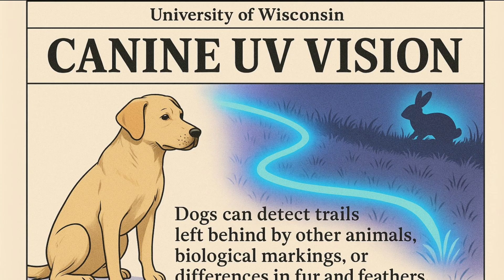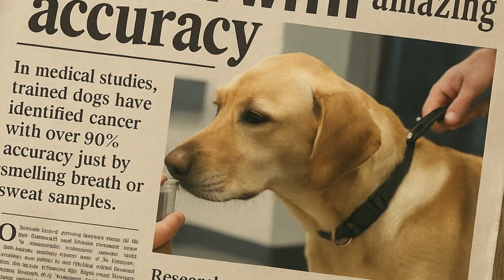13 Crazy Things Your Dog Can Sense That You Can't!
13 Crazy Things Your Dog Can Sense That You Can't!

Think your dog is just cute and cuddly? Think again.
From detecting earthquakes to sensing your emotions, dogs experience the world in ways we can’t even imagine.
In this video, we’re diving into 13 mind-blowing things your dog can sense — that you never will.
You’ll never look at your pup the same way again.
Learn how dogs use smell, sound, and even magnetic fields to understand the world around them — and maybe even protect you.
Perfect for dog lovers, pet parents, and anyone curious about canine superpowers!

ABOUT NOSY PAWS :
Welcome to Nosy Paws! Everything about dogs is here. This channel is the perfect place for anyone looking to dive into the world of our furry friends and build a healthier bond with them. Nosy Paws was created to understand dog behavior, address their health needs, and foster strong connections. We offer a wide range of content, from practical tips for new dog owners to strategies for avoiding common mistakes in dog care, and in-depth analyses of dog behavior. With Nosy Paws, you can gain more knowledge about dog psychology and make your relationship with dogs more meaningful. Join us on this exciting journey filled with dogs and discover everything!   🐾 🐶 🐾

00:00 Intro
00:32 Number 13
01:22 Number 12
02:16 Number 11
02:58 Number 10
03:50 Number 9
04:21 Number 8
04:56 Number 7
05:38 Number 6
06:05 Number 5
07:05 Number 4
07:30 Number 3
07:50 Number 2
08:43 Number 1